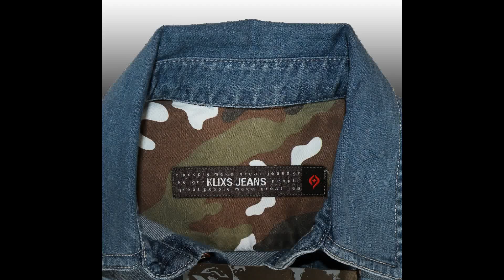Camicia Jeans Uomo Slim Fit Denim Blu Slavato Con Fantasia Mimetica S M L XL XXL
Camicia jeans Moda Uomo Manica Lunga con profilo fantasia Mimetica -

Modello Slim  Fit - Riporta davanti  2 Tasche

 Tessuto 100% Cotone Denim Colore Blu Slavato effetto Used Vindage di facile abbinamento Taglia Disponibile S M L XL XXL

Siamo venditori Ebay Top Affidabili

accettiamo contrassegno

per informazioni contattaci